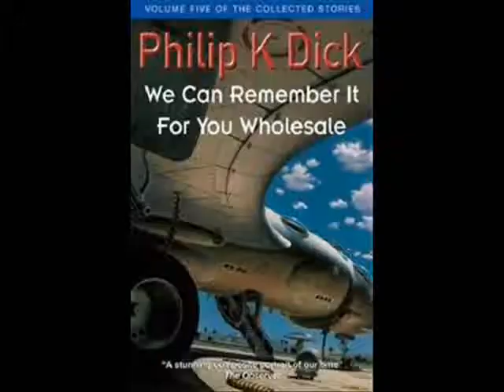Total Recall (2012) Movie Review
Total Recall has it's entertaining moments but it falls into mere serviceable entertainment and fails miserably at living up to its original counterpart. What a waste.